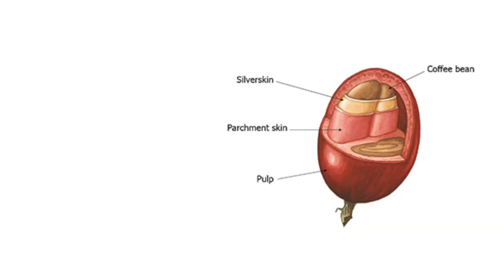How the coffee industry's waste can be reused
The coffee roasting process generates a particular organic waste byproduct called silverskin. Researchers working on the CirCo project are studying the possibility
 of reusing this resource with a view to a circular economy. The project is financed by Fondazione Cariplo and Innovhub SSI.